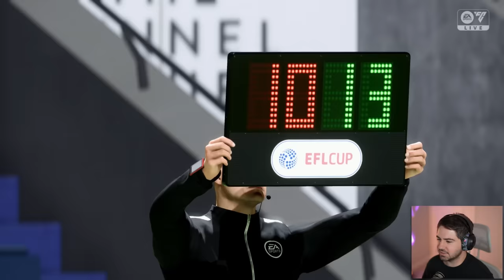PRIMEIRO HAT-TRICK COM GOL HUMILHANTE NO CITY!!! MC JOGADOR - EAFC24